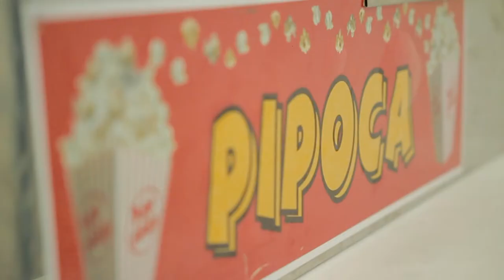Trailer 2 anos Pedro Henrique